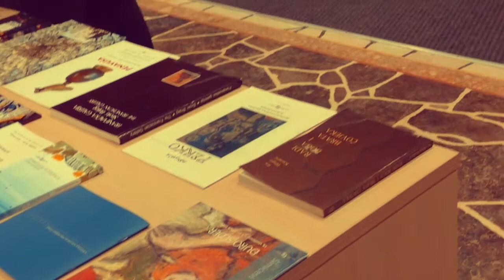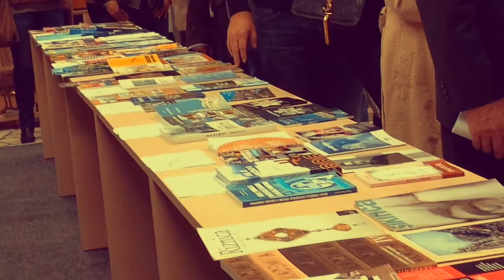Širokobriješko nakladništvo 1990.-2014. Dio 1.